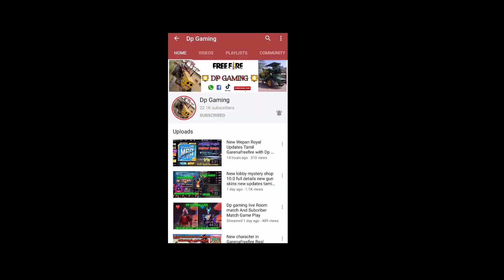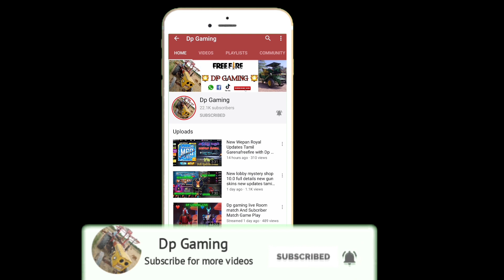New Headshot Sensitivity Tricks M82b 100%Working Live proof with Dp Gaming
NewHeadshotSensitivityTricksM82b100%WorkingLiveproofwithDpGaming

DP GAMING
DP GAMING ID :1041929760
NAME: PRAVEENKUMAR

   ◼ Brazilfreefire
   ◼ IndonesiaFreeFire
   ◼ Singaporefreefire
   ◼ Latinfreefire
   ◼ IndiaFreefire